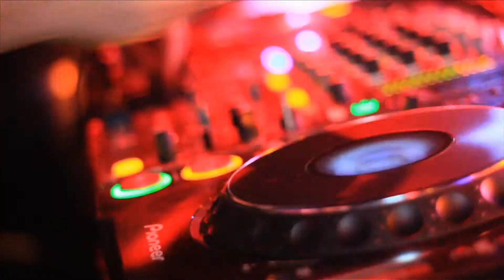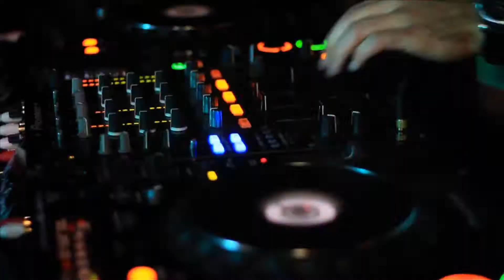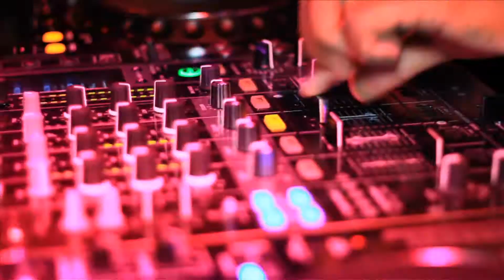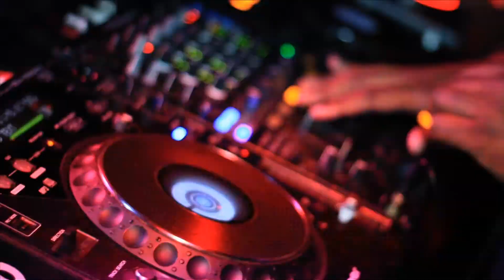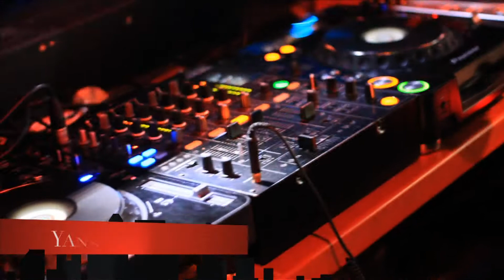ONLYGUEST events présente "3STYLES DEEJAYS"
★　★　★　ONLY GUEST ★　★　★

3 AMBIANCES / 3 DEEJAYS

* RUBEN CONGA ( salsa/reggaeton )

* CARLOS COCE & YANNI JAY ( hip/hop/rnb )

* TOM GIO ( house/electro )

SHOWS EXCLUSIFS

♪ ♫ ♬ NEBAT DRUMS n°1 MONDIAL percu et OFFICIEL LAIDBACK LUKE

♪ ♫ ♬ POCKEMON CREW (champions du MONDE breakdance)

♪ ♫ ♬ DANSEURS (salsa:reggaeton)